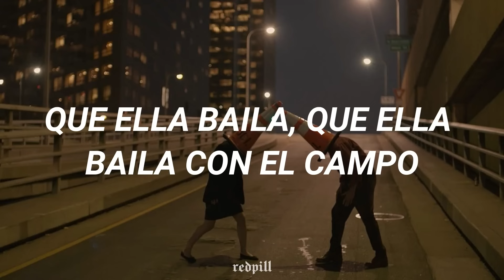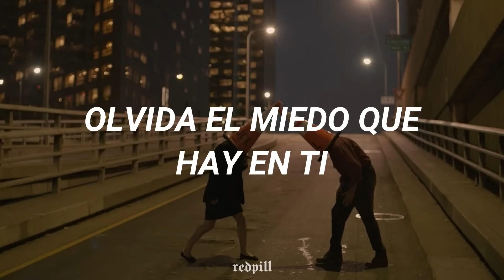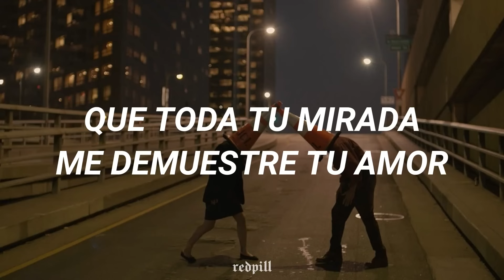[1 HOUR] Kevin Kaarl - San Lucas (Lyrics) (Sub. Español)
Canción: Kevin Kaarl - Si supieras

📌Lyrics📌

Dile ya a tus papás que no vas a regresar
Te vas con un loco que no te para de amar
A vivir salvajes, libres, libres, allá en San Lucas
Tus ojos brillan más que la luna, sol y mar
Quiero desnudar tu alma y dedicarle una canción
Darle todo mi cariño y entregarle mi amor
Oh-oh, oh-oh
Oh-oh-oh
Qué bonito tu vestido blanco
Que ella baila, que ella baila con el campo
Mira, mira, corazón, olvida el miedo que hay en ti
Es que deja de sufrir, todo aquello ya pasó
Grita y ponte ya a vivir que todo va a salir mejor
Si escapas de mi vida ya, llorando siempre en tu habitación
Desnudar tu alma y dedicarle una canción
Que toda tu mirada